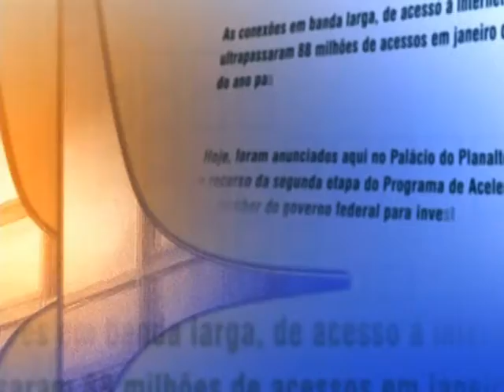Direto do Planalto - 29 de dezembro